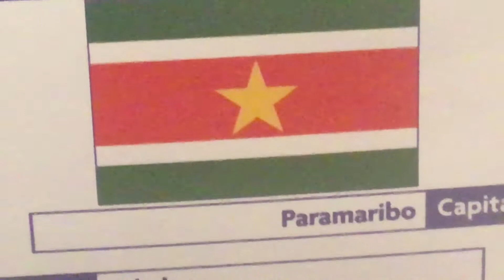Suriname 🇸🇷 / God zij me ons Suriname